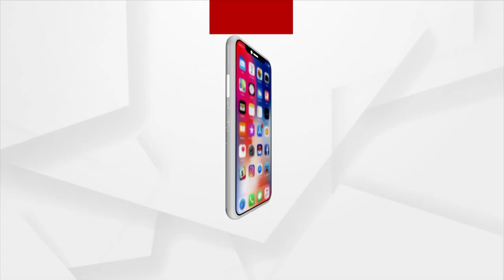ବାଙ୍କୀରେ କଂଗ୍ରେସ ଜନଜାଗରଣ ଯାତ୍ରାରେ ବର୍ଷିଲେ କଂଗ୍ରେସ ପ୍ରଭାରୀ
ମମିତା ହତ୍ୟା ଘଟଣାରେ ଆଗାମୀ ଦିନରେ ଆନ୍ଦୋଳନକୁ ଜୋରଦାର କରାଯିବ ଓ ଗୃହ ରାଷ୍ଟ୍ରମନ୍ତ୍ରୀ ଇସ୍ତଫା ନଦେବା ପର୍ଯ୍ୟନ୍ତ ଆନ୍ଦୋଳନ ଜାରି ରହିବ ବୋଲି କଂଗ୍ରେସ ପ୍ରଭାରୀ କହିଛନ୍ତି ଚେଲ୍ଲା କୁମାର ।